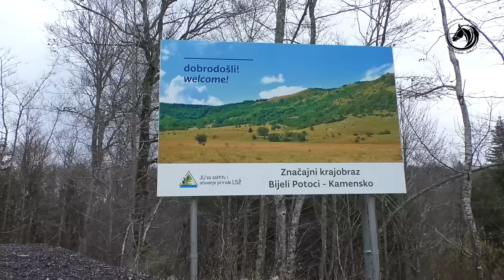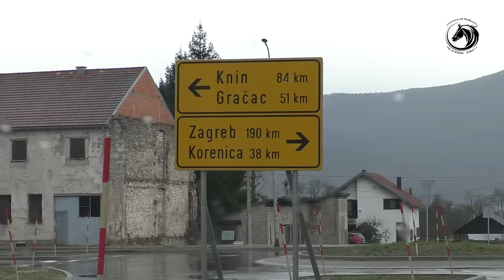- Šest vukova napalo mi je krdo konja na Plješevici a odbranili su ih pametni Šarplaninci -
- Šest vukova napalo mi je krdo konja u Lapcu a odbranili su ih pametni Šarplaninci -Tako svoju priču započinje poznati stočar Simo iz Donjeg Lapca koji se već duži niz godina bavi uzgojem ovaca i konja . Zatekli smo ga u planini u podnožiju Plješevice  gdje mu borave kobile koje su ždrebne i u odličnoj formi .